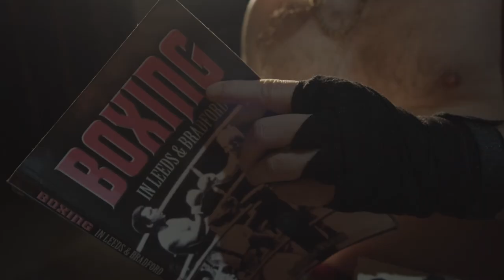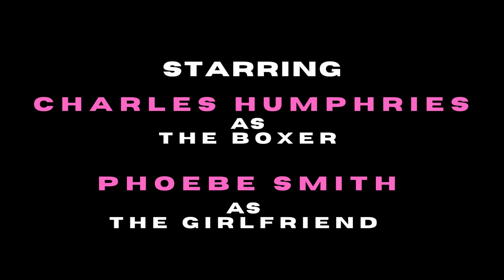The Sheratons - Bravo (Official Music Video)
Music video for The Sheratons single Bravo. Song available now on all major streaming platforms.

Video Director Nathan J. Allan
Idle Work Factory
Mike Hamp